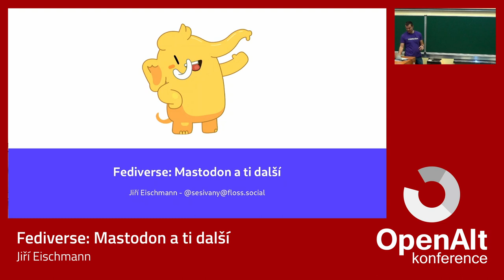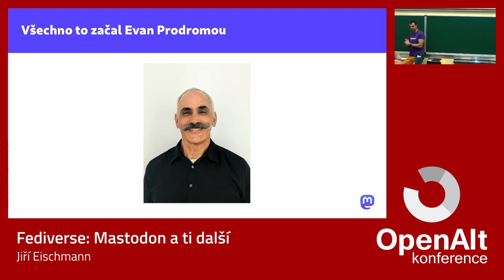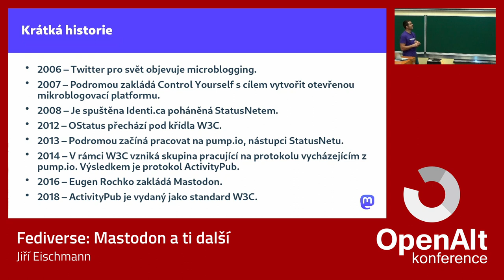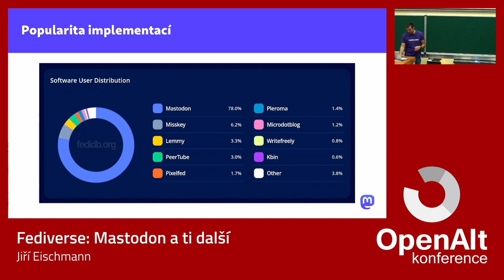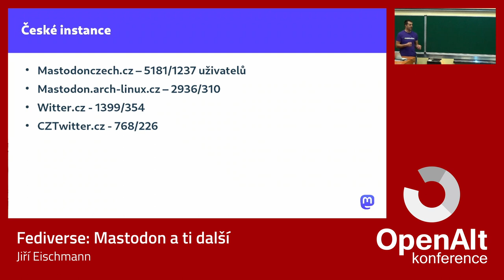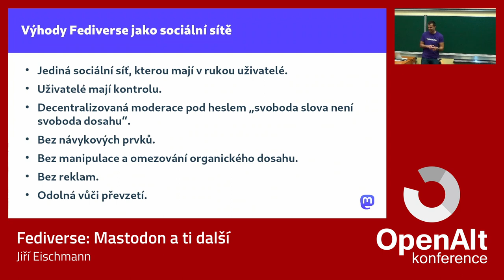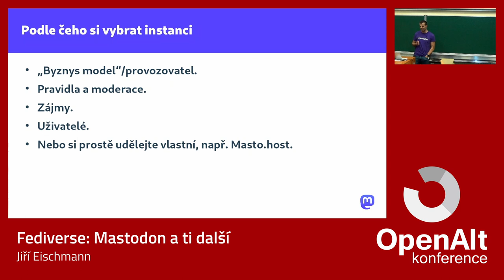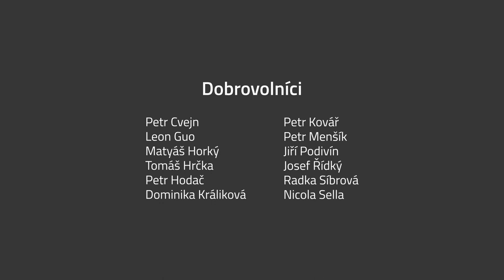Jiří Eischmann: Fediverse: Mastodon a ti další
Za poslední rok se decentralizovaná sociální síť Mastodon dostala do povědomí šiřší veřejnosti. Fediverse, jak se síti vzájemně kompatibilních služeb skrze protokol ActivityPub říká, toho ale nabízí podstatně víc než jen Mastodon. Přednáška posluchače seznámí s historií Fediverse, s tím, jak funguje a co může nabídnout.